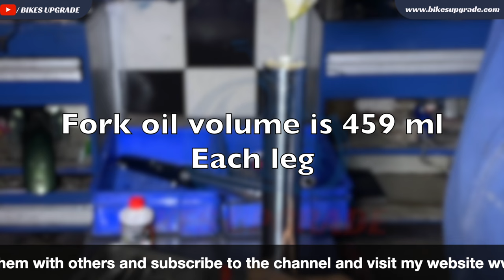Yamaha FZ Front Shocker Oil Seal Replacement Tutorial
highlights
How much oil does a FZ fork oil take
Which oil is used in bike shocker
How much does it cost to change fork seals on a motorcycle
What is fork oil in bike

Automotive oil shocks absorb vibration that normally would cause a vehicle to have poor performance. Most of the time, only when failure occurs do you need to replace an oil shock absorber, but most of this process can be done at home with Help. With a little bit of hands-on work and some basic materials from parts store, replace the front oil seal on your Yamaha FZ in minutes

HI
i am vikas sagar
Multi brand two wheeler technician.depth of experience needed to quickly understand entrepreneurs’ businesses and craft the most suitable solutions in automobile industry.

Bikes Upgrade was started in 2022 by a 3 Brothers of young motorcycle enthusiasts with an aim to grow the motorcycle service and repair industry. We found that there's a lack of focus on the quality of service and training for motorcycle workshops, so we created Bikes Upgrade to fill the gap.We offer high-quality Accessories,Tools,Maintenance, Repair services and our Online training programs to mechanics, workshop owners, riders etc.

Our vision is to be India's No. 1 platform for everything related to motorcycles and scooters.

Bikes Upgrade's mission is to provide quality service and Repairs,Accessories,Tools,maintenance and online training for all types of motorcycles and scooters at a reasonable price.